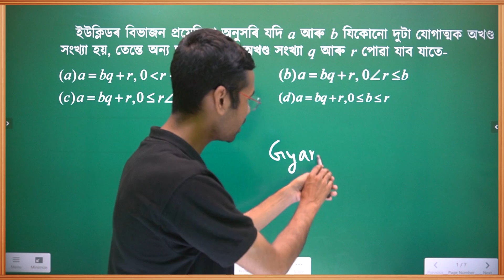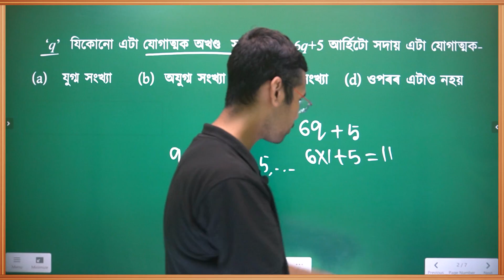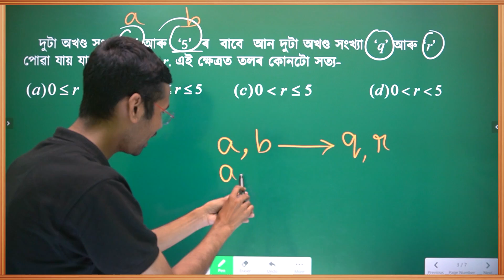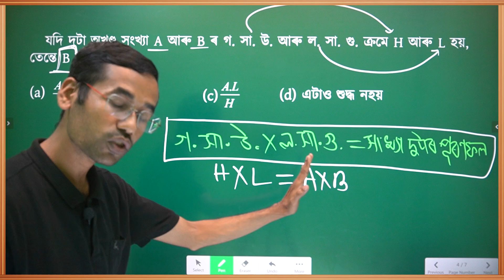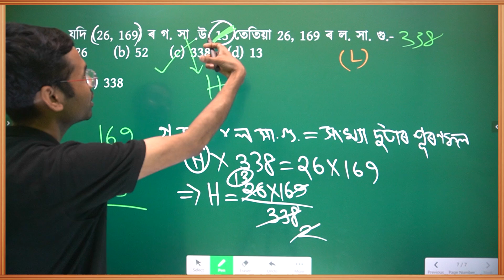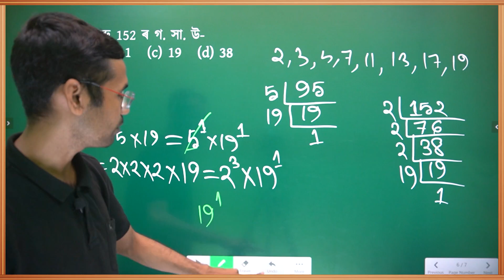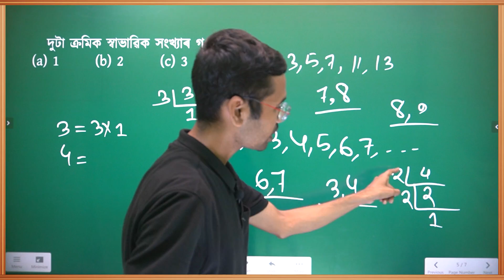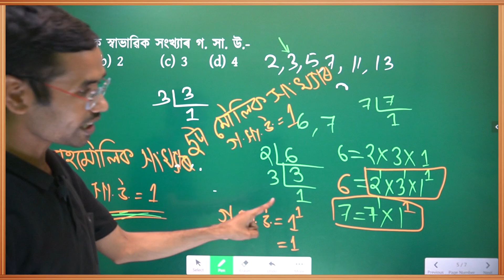HSLC 2024 MATHS MCQ Questions Matric 2024 Important Maths MCQ SEBA Assamese Medium Real Numbers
We will discuss important HSLC 2023 MCQ (multiple choice Questions) for Class 10 HSLC Matric 2023 - (mathematics) - SEBA - Assamese medium - Real numbers - বাস্তৱ সংখ্যা.